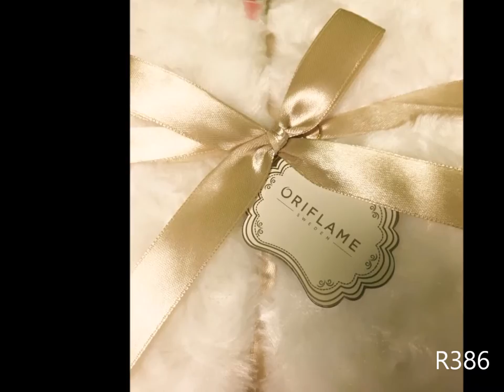Especial Natal Oriflame - Catatálogo 17 Oriflame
Bárbara Fernandes

- Chefe Distrital  Oriflame -

Queres Juntar-te à minha equipa?
Clica aqui para saber mais!

- Betty Nails - Blog de Beleza Pessoal